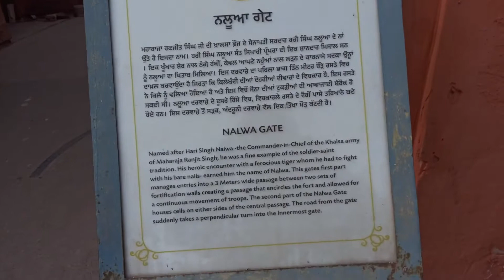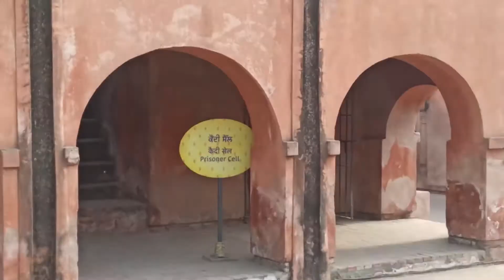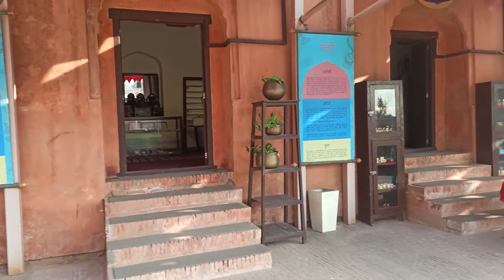Gobindgarh Fort Amritsar-General Dyer's Residence-Maharaja Ranjit Singh's kohinoor heera kept here.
Gobindgarh Fort is located in Amritsar on the southern side of railway station. It is well maintained Nowadays by a private company. Once this fort was under the control of bhangi Misel and it was called Bhangian da Quilla at that time. But later on Maharaja Ranjit Singh controlled this forth upto 1839. Maharaja Ranjit Singh also preserved here his Kohinoor diamond In toshakhana. When Britishers took cover Punjab then they establish their control over this forth and They brought many  architectural changes to it which can be seen now clearly.
                      It is said that general Regan Dyer who had attacked Jallianwala Bagh people was staying here inside the Fort and he led the army from this fort up to Jallianwala Bagh.